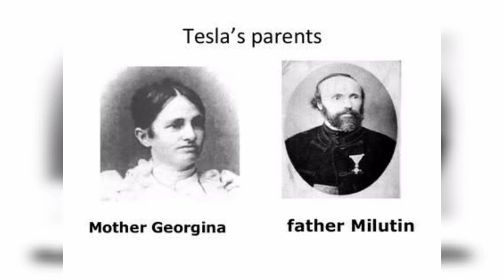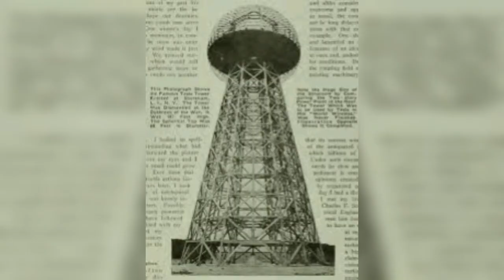What was Nikola Tesla's Education??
in this video you can understand what was the education of NIKOLA and what happen after the death of Nikola Tesla.